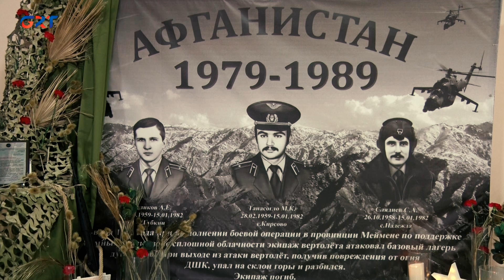В Кирсово почтили память односельчанина Михаила Танасогло, погибшего при исполнении в Афганистане